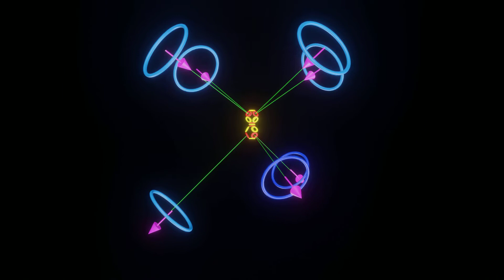Fluorine atom, atom fluoru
Fluorine atom structure model according to Ring Theory.